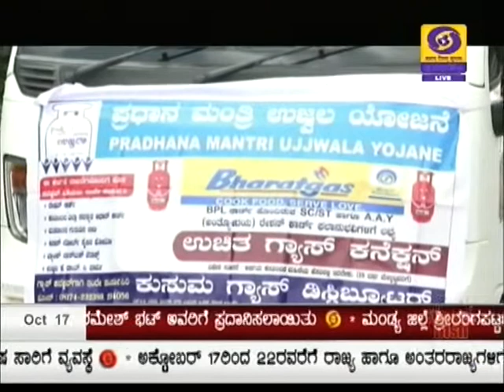ujjwala yojana Hassan